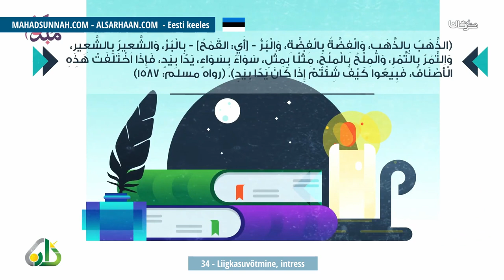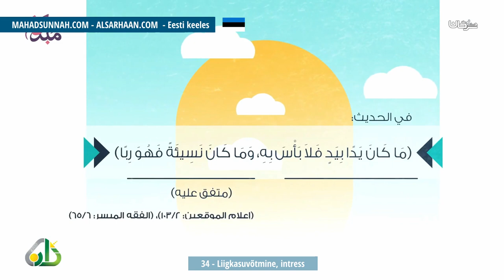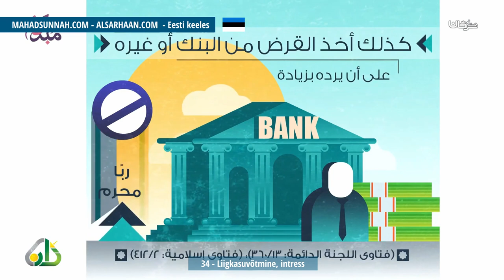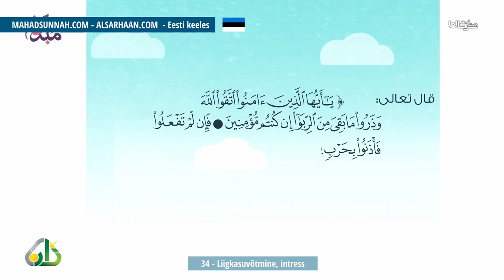34 Liigkasuvõtmine, Intress الربا